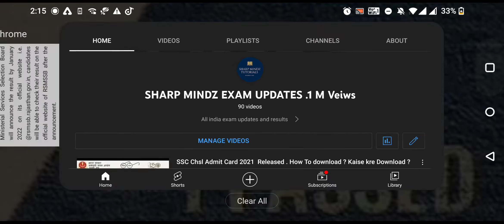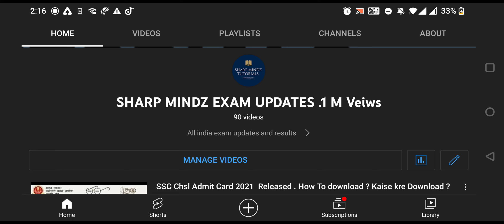GRAM SEVAK VDO RESULT 2022 update // result out?? // kaise Check kre?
gram sevak bharti 2021 delhi
gram sevak bharti 2021 form date
gram sevak book
gram sevak bharti 2022 maharashtra
gram sevak book 2021
gram sevak book list
ग्राम सेवक भर्ती
gram sevak hindi mein
gram sevak hindi
gram sevak highest salary
gram sevak hindi meaning
gram sevak haryana recruitment 2021
gram sevak haryana
gram sevak hindi question paper
gram sevak himachal pradesh
gram sevak history syllabus 2021
gram sevak history syllabus
gram sevak
gram sevak salary
gram sevak exam date
gram sevak exam date 2021
gram sevak admit card
gram sevak in english
gram sevak syllabus
ग्राम सेवक
gram sevak course
gram sevak cut off 2018
gram sevak course admission
gram sevak class
gram sevak coaching in jaipur
gram sevak admit card 2021
gram sevak admit card 2021 rajasthan
gram sevak adhikari
gram sevak are appointed by the
gram sevak adhikari salary
gram sevak adhikari exam date
gram sevak agriculture
gram sevak and panchayat sachiv
ग्राम सेवक एडमिट कार्ड
gram sevak full form
gram sevak form
gram sevak functions
gram sevak full syllabus
gram sevak form date 2022
gram sevak freejobalert
gram sevak final merit list 2017
gram sevak form last date 2021
gram sevak first paper
gram sevak final cut off 2016
gram sevak exam
gram sevak exam syllabus
gram sevak eligibility
gram sevak exam pattern
gram sevak english meaning
gram sevak exam paper
gram sevak exam date rajasthan
ग्राम सेवक एग्जाम डेट
gram sevak duties
gram sevak document
gram sevak department
gram sevak date
gram sevak dress code
gram sevak dima hasao
gram sevak dak apply online
gram sevak details in hindi
gram sevak document kya chahiye
gram sevak detailed syllabus 2021
gram sevak is appointed by
gram sevak in hindi
gram sevak information
gram sevak in english meaning
gram sevak income
gram sevak in up
gram sevak is the secretary of gram panchayat
gram sevak in mp
ग्राम सेवक इन इंग्लिश
gram sevak grade pay
gram sevak govt job
gram sevak grade
gram sevak gk question
gram sevak gujarat
gram sevak gk
gram sevak graduation
gram sevak geography
gram sevak gujarat list
ग्राम सेवक ग्रेड पे sevak vacancy
mp gram sevak b
vacancy of gram sevak
vdo gram sevak
vdo gram sevak admit card 2021
video gram sevak syllabus
gram sevak vacancy 2020 rajasthan syllabus
gram sevak vacancy 2020 bihar
gram sevak vacancy 2020 rajasthan form date
raj gram sevak vacancy 2020
up gram sevak bharti 2021
utkarsh gram sevak course
up gram sevak recruitment 2021
up gram sevak
up gram sevak vacancy
utkarsh gram sevak model paper
up gram sevak salary
uttarakhand gram sevak vacancy
utkarsh gram sevak answer key 2021
up gram sevak vacancy 2021
talathi gram sevak syllabus
talati gram sevak bharti
toppers notes gram sevak
test series for gram sevak 2021
telangana gram sevak
the meaning of gram sevak
today gram sevak
panchayat gram sevak recruitment 2021
punjab gram sevak recruitment 2021
post office gram sevak recruitment 2020
patwari vs gram sevak
post office gram sevak
previous year question paper of gram sevak
panchayat gram sevak
post office gram sevak recruitment 2021
pay scale of gram sevak in maharashtra
work of gram sevak
www gram sevak recruitment
what is residence proof by gram sevak
jharkhand gram sevak vacancy 2020
job responsibilities of gram sevak slideshare
job responsibilities of gram sevak
job assam gram sevak
gram rojgar sevak vacancy 2021 jharkhand
gram rojgar sevak vacancy 2020 jharkhand
gram sevak job 2020
gram sevak vacancy
gram sevak vacancy 2022
gram sevak vacancy 2021 bihar online apply
gram sevak vibhag bharti
gram sevak vdo exam date
gram sevak vacancy 2021 up
gram sevak vacancy bihar
gram sevak vetan
gram sevak vdo syllabus
ग्राम सेवक वैकैंसीय
zilla parishad gram sevak bharti
where to complaint against gram sevak
who appoints gram sevak
what is gram sevak
what is the salary of gram sevak
what is gram sevak in hindi
what is the duty of gram sevak
what is the salary of gram sevak in maharashtra
what is the qualification of gram sevak
what is the english of gram sevak
how can i apply for gram sevak
gram sevak jobs
gram sevak form date
how to complaint against gram sevak
how to be a gram sevak
best gram sevak coaching in jaipur
gram sevak ki best book
rajasthan gram sevak previous year paper
mahatma gandhi gram sevak yojana
gram sevak previous year question paper maharashtra
rsmssb gram sevak previous year paper
gram sevak ke liye yogyata
gram sevak previous year cut off
gram sevak bharti yogyata
gram sevak bharti 2021 yogyata
gram sevak previous year paper 2016
gram sevak results
gram sevak merit list
what does gram sevak do
what does gram sevak means
what is a gram sevak
what do you mean gram sevak
what do you call gram sevak in english